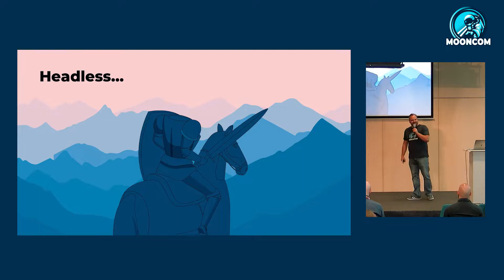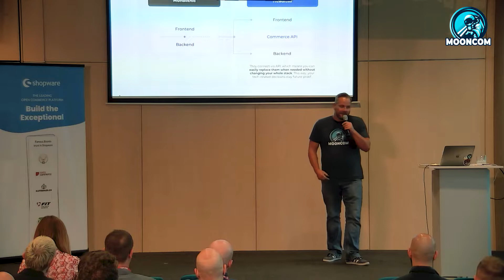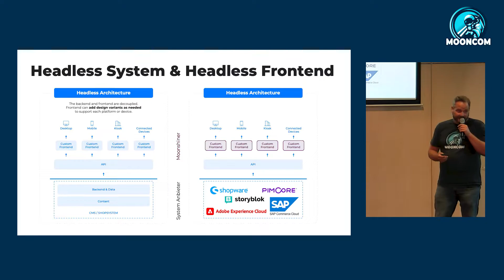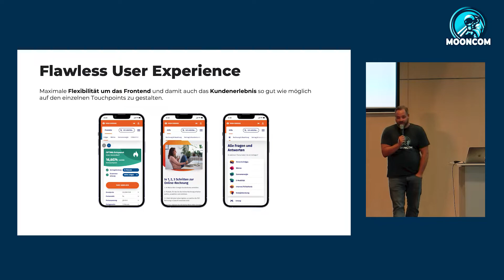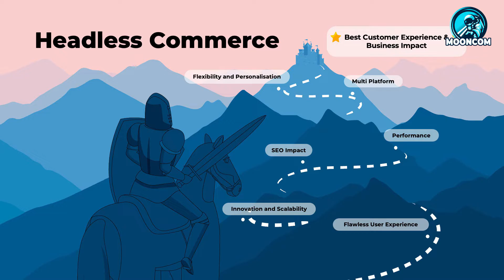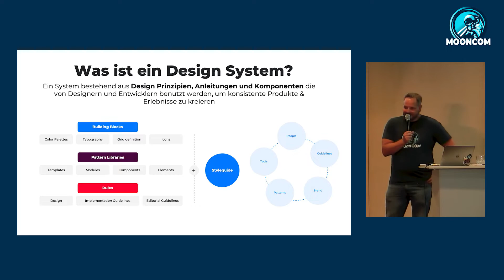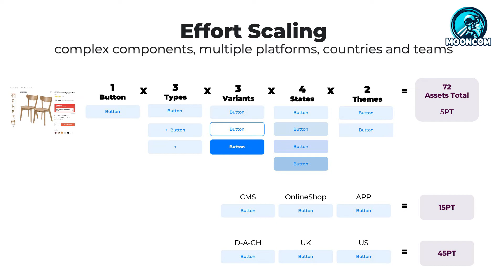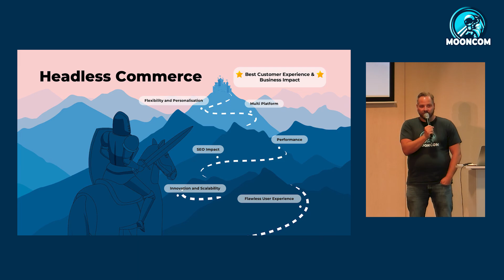The Power of Headless Commerce - MoonCom 2022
Moderne System Architektur für deinen Business Erfolg.
Rudi Lindenhofer, CEO, Moonshiner